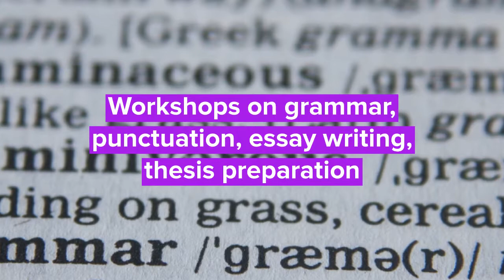University Writing Center at North Carolina A&T State University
Tutors available in 309 GCB. 9 a.m.-4 p.m. Mon.-Thurs. Make an appointment or walk-in. Writing resources are available 24/7 online with limited "live" help. on Twitter @uwcncat